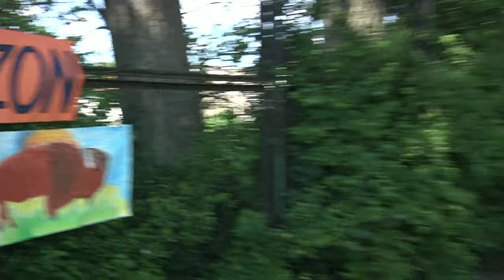Dzień Dziecka w Szkole Podstawowej nr 10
Prezydent Miasta Marek Materek w tym wyjątkowym dniu na zaproszenie dzieci - gościł w Szkole Podstawowej nr 10.